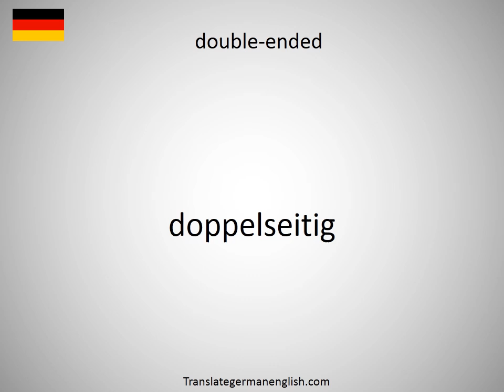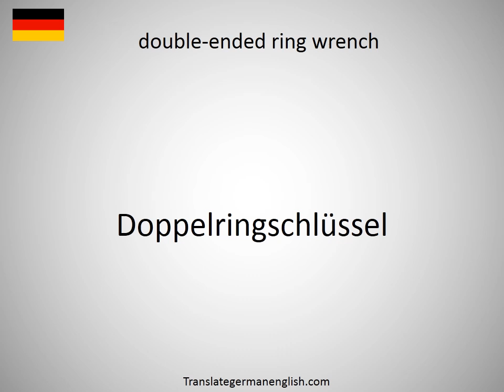How to say double-ended in German?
How to say double-ended in German? Learn the pronounciation double-ended! How to Pronounce double-ended. Expand your vocabulary, learn German words. Practice German online. Use this free pronunciation guide to practice words at a time. Learn German for free. Thank you for viewing, please like or subscribe! hoe om te sê, si të thuash, እንዴት እንደሚናገር, wie sagt man, comment dire, come dire, como dizer, как сказать, nasıl denir, cómo decir, 怎么说, πώς να το πω, hoe zeg je.